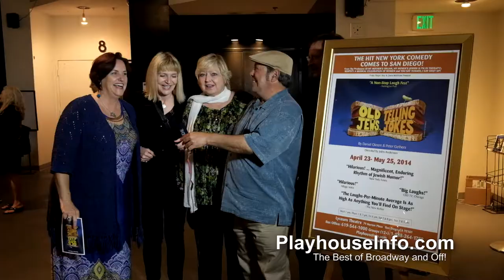OLD JEWS HERBERGER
TV spot for the play, Old Jews Telling Jokes...next month at the Herberger Theater, Phoenix, AZ. This is a very funny play! Lots of laughs. The show runs from Dec 25 to Jan 19. For tickets and more info visit PlayhouseInfo.com. The best of off-Broadway!